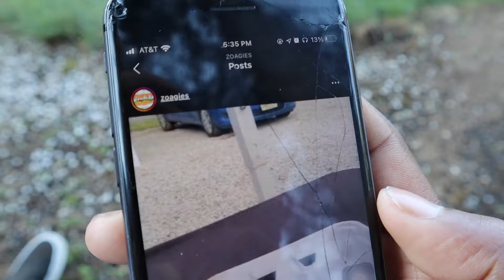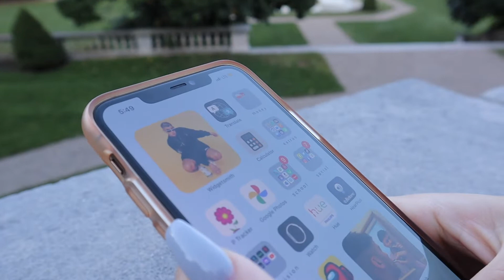Love Passed "Bye" || Short Film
Hey everyone!
Here is my first short story written, filmed, and edited by myself.

-THIS WAS AN ASSIGNMENT FOR MY FILM 1001 CLASS.
        -A short story with NO AUDIO. (only music and sound effects)

Inspiration came from watching The Notebook for the first time about 2 week ago!
Film was created a week ago but teacher extended due date therefore I didn’t want to release it just yet.

Thank you to my friends, Quadier and Juliana for being my actors!

More content will be coming soon.

Personal Instagram: @licxii
Film Instagram: @filmwithlicxi